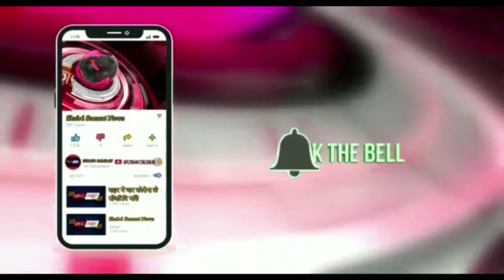टैंकर की चपेट में आने से 40 वर्षीय महिला की दर्दनाक मौत :-घटना सीसीटीवी में कैद